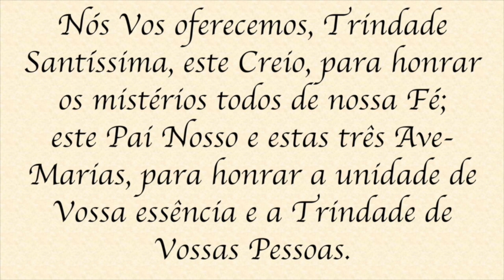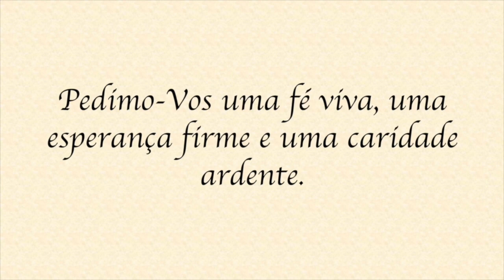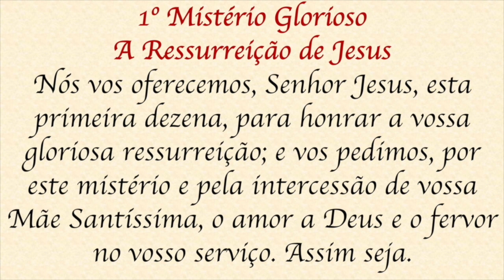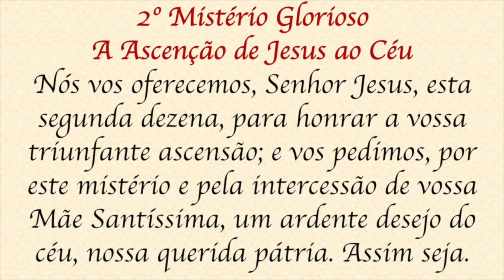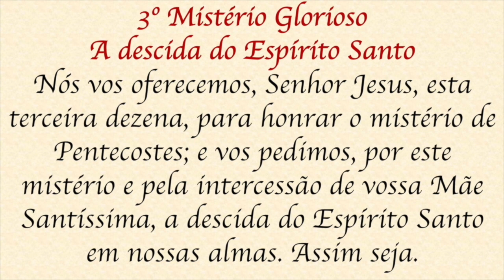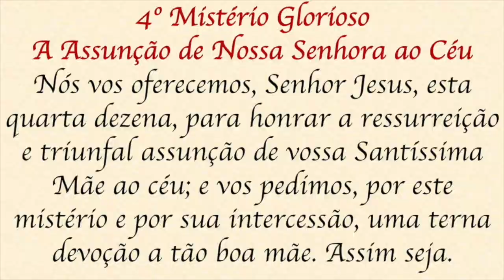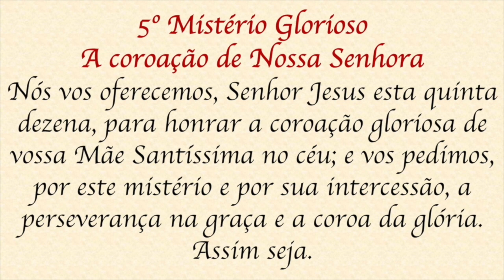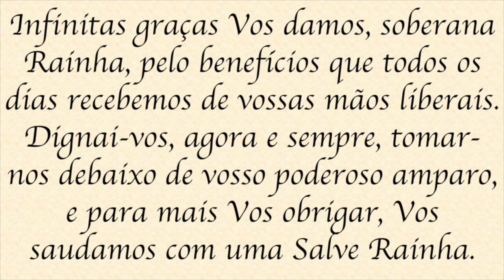Santo Terço - Quarta-feira - 08 de junho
Dados bancários:
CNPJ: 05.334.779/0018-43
Agência: 0100-7
Conta Corrente: 51015-7
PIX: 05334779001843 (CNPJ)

BANCO SICREDI
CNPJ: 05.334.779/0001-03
Agência: 0720
Conta Corrente: 38413-1
PIX: 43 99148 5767 (celular)